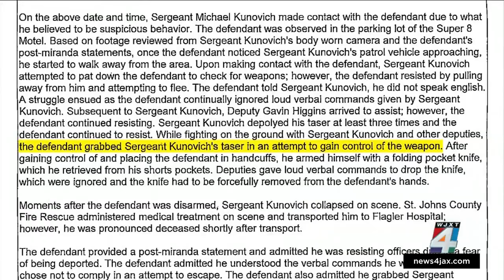Struggle between suspect, St. Johns County deputy who died started after suspect seen trespassin...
St. Johns County Sheriff Rob Hardwick on Wednesday revealed new details surrounding the death of Sergeant Michael Kunovich.